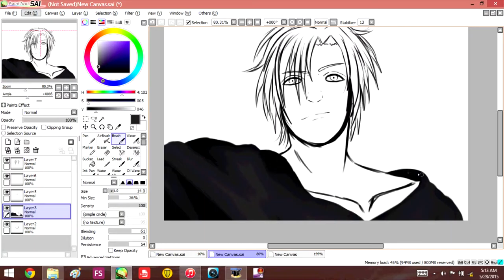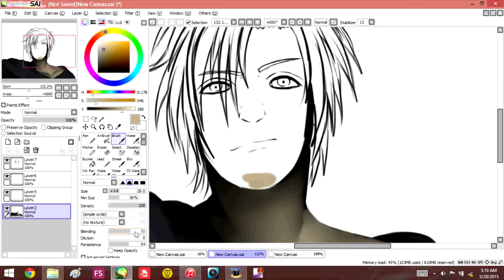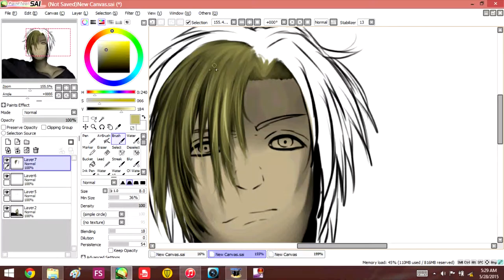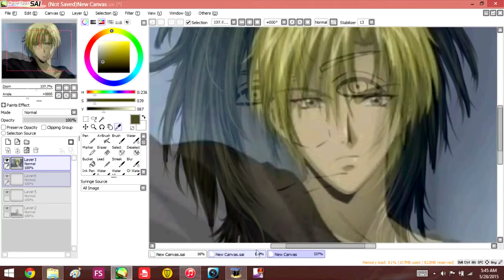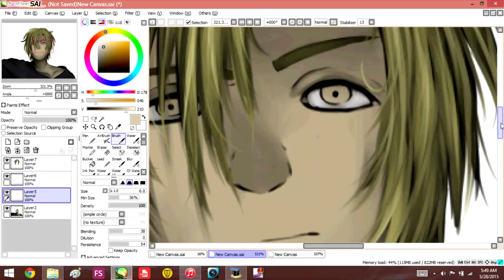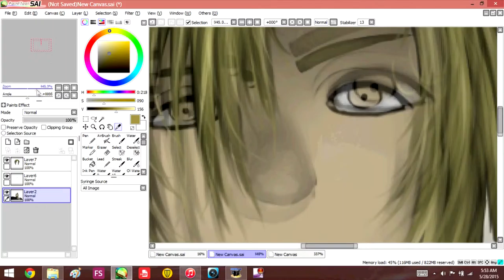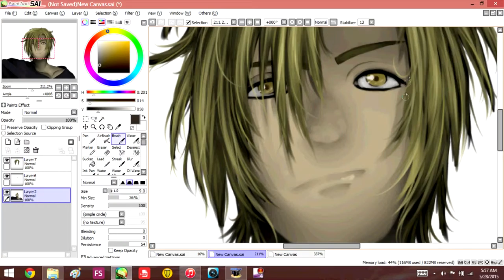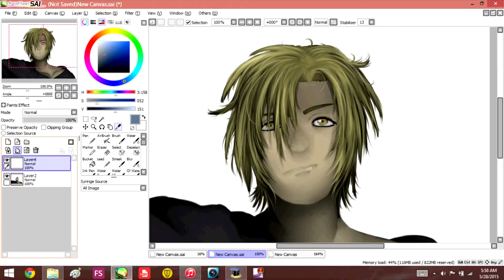SpeedPaint::~Eiri Yuki~{Gravitation}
Drew Yuki cause one the internet was out and two he's such a pretty boy